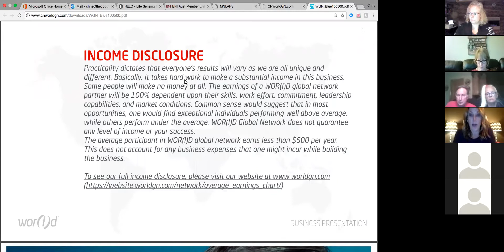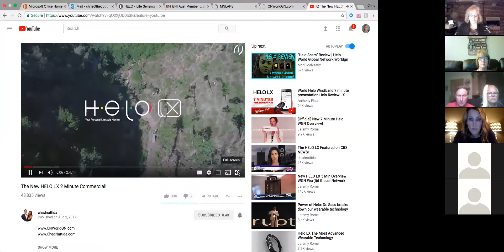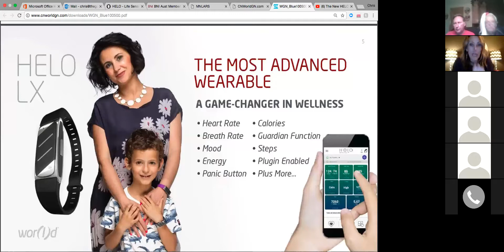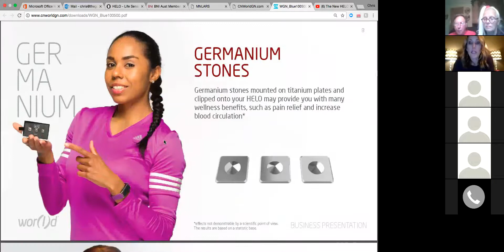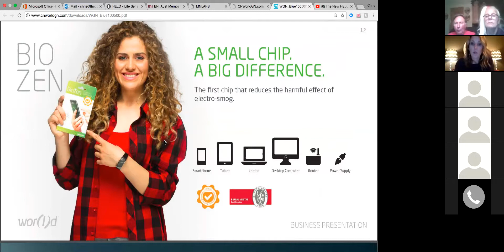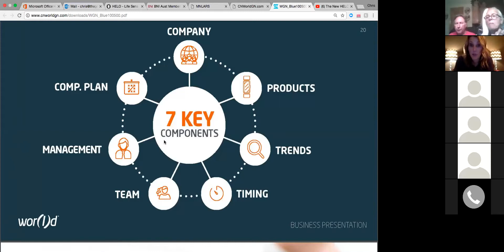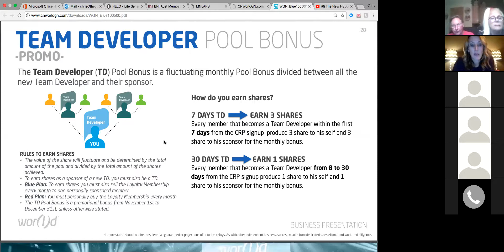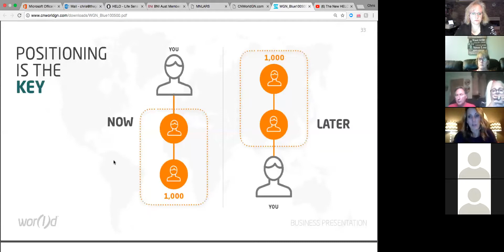World Global Network Launch Call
Watch as NEW Team member jump starts her business with World Global Network and the HELO LX!